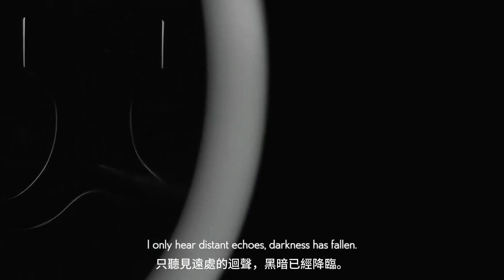Fazioli 2020 年的季節祝福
轉載自 @Fazioli Pianoforti － Fazioli's Season's Greetings 2020

FAZIOLI F183

(Google 翻譯，如有錯誤請告知!)
在這艱難的一年結束時，我們並沒有拍攝傳統的季節祝福影片，而是想總結我們在 2020 年的感受，希望有一束光能帶領我們走出黑暗，邁向新的時代，再次明亮且充滿音樂的時代。這是鋼琴本身，對他所有常見的 「朋友」--藝術家和觀眾--說的話，更強烈地意識到什麼才是對人類真正有價值的東西。

由 Duke Markos 於紐約 KlavierHall 錄製，James Luce 監製

聲樂 Jacob Phillip

錄影： Alessandro Pasian, Francesco Guazzoni